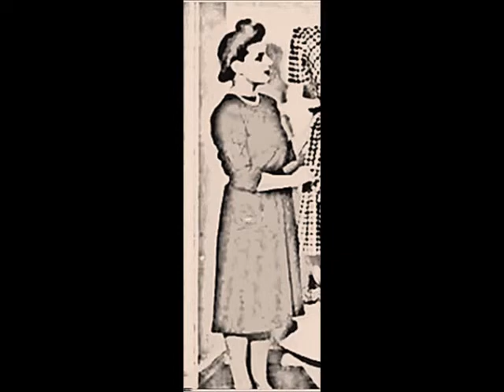Las Rositas. Parte II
Versión libre de la novela de Graciela Cabal "Las rositas", en las voces de Marta Felliú, Graciela Lanusse y María Teresa Paoloni, integrantes del Taller de Teatro del profesor Gustavo Portela.